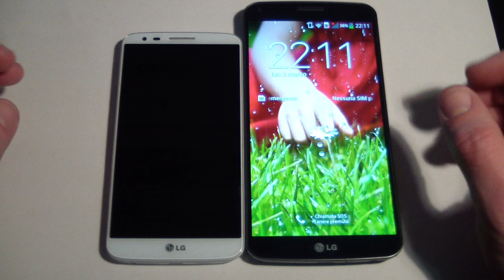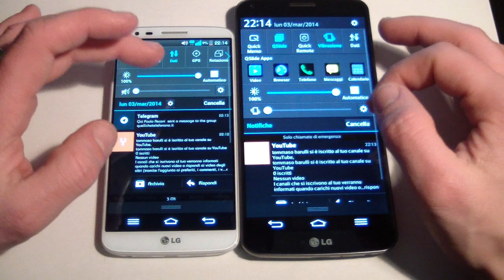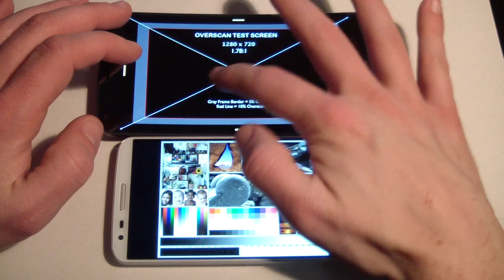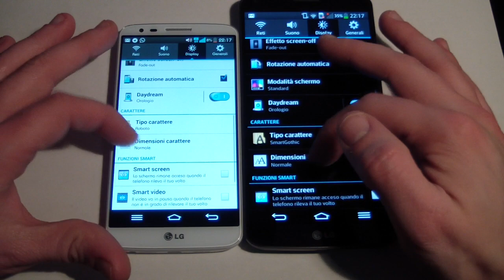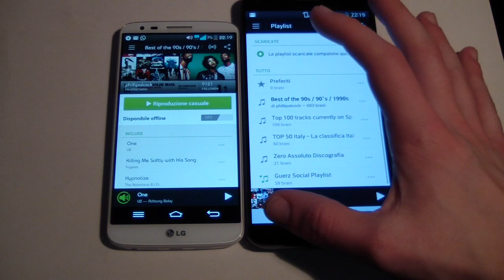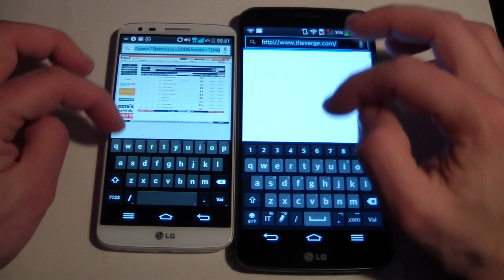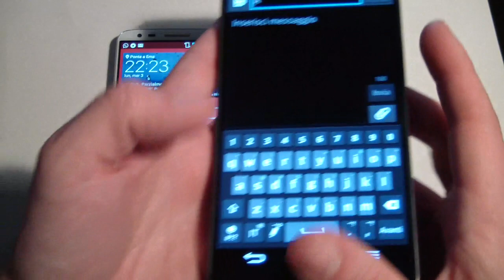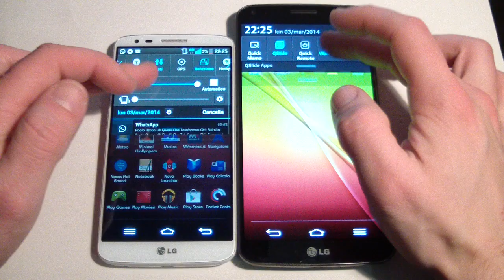LG G2 VS LG G Flex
Ecco a voi lo scontro in casa LG, i suoi 2 top di gamma messi a confrontro da una parte LG G2 con il suo design davvero unico e brillante e dall'altra parte LG G Flex con la sua nuova tecnologia.